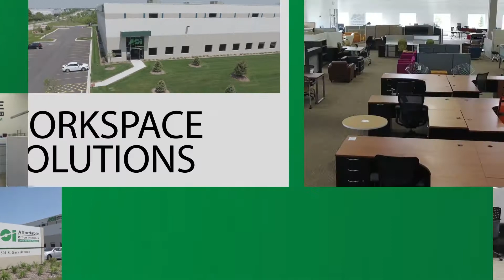Experience Affordable Office Interiors